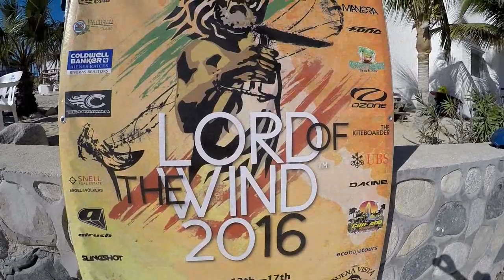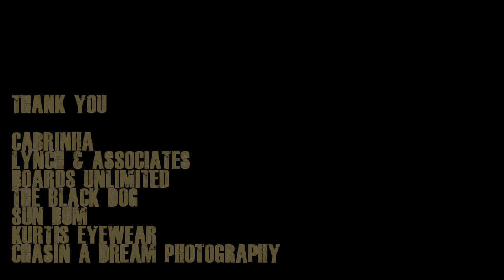Jacob Olivier - Lord of the Wind 2016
Jacob Olivier Kiteboarding